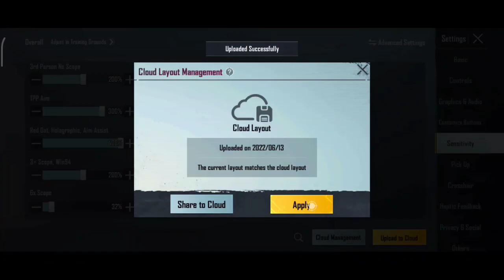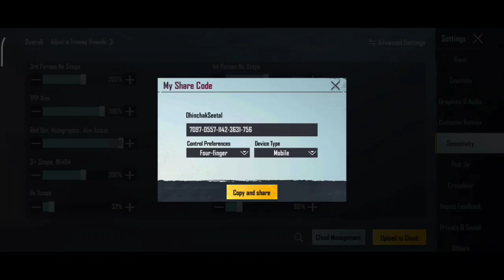New🔥Best Sensitivity setting + Control For Low End Device | BGMI & PUBG Mobile After update 2.0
Server :- India

BGMI Sensitivity Code :-👇

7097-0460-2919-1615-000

4 Finger Control Code :-👇

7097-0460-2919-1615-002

2.0 UPDATE ZERO RECOIL BGMI SENSI